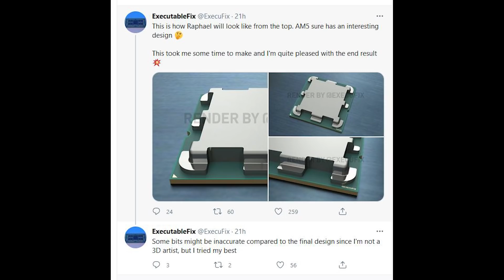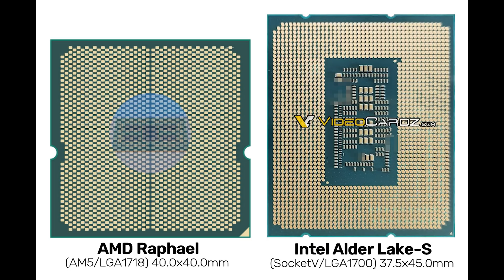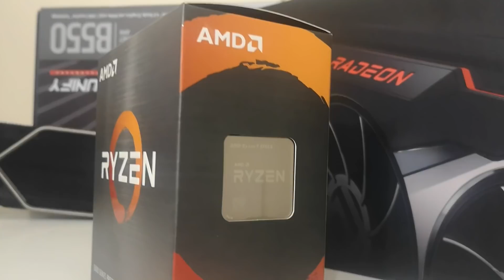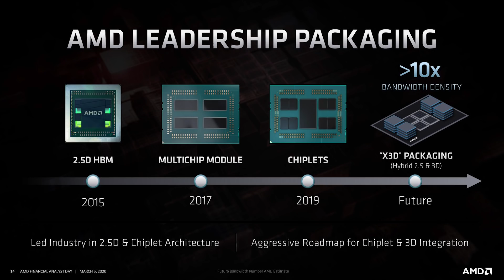AMD Zen 4 Raphael Renders & Details LEAK - AMD Dominates With Ryzen Zen 4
Yet more details have surfaced on AMD Zen 4 Raphael, which we have been hearing a LOT about recently. In the latest leak, we have renders of the Zen 4 processor, fresh details on the upcoming Ryzen processor, as well as a chipset comparison against Intel's Alder Lake.

According to all the latest leaks and rumours, AMD Zen 4 Raphael is going to be quite the big change and will continue AMD's domination in gaming performance vs Intel. If this design is accurate to the final design of Ryzen 7000, AMD is looking to remain ahead in the CPU space by innovating and remaining competitive even with the CPU and chipset design.

We examine the renders and the newly leaked details for AMD Ryzen 7000, and what we can learn about the AM5 chipset platform. This is fairly fresh on the heels of some recently leaked details about the AM5 Zen 4 platform, including the RAM and PCIE that it will support.

0:00 Start
0:29 FSR Computex
5:08 Ryzen 7000 Raphael